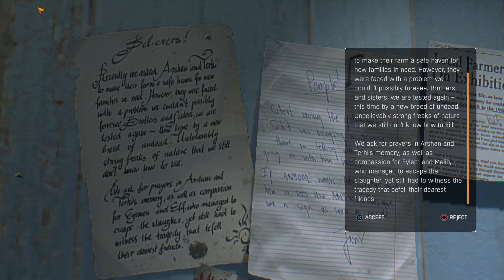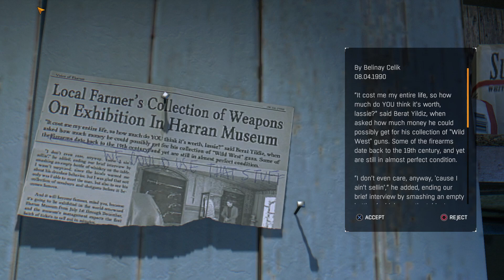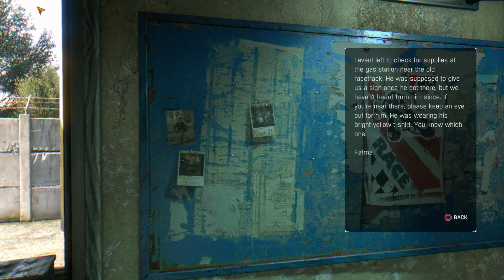Dying Light - The Following Gameplay Part 3 [ The Ritual ]